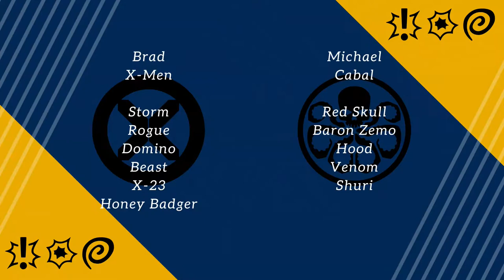MCP Tournament Gameplay: Cabal vs. X-Men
The finals for the scramble we ran recently. Brad brings his X-Men against Michael's Cabal.